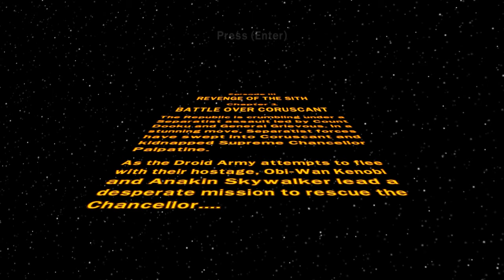Lego Star Wars w/ My Wife: Ep3 Ch1: Car Racing